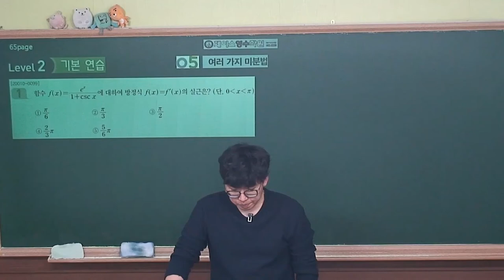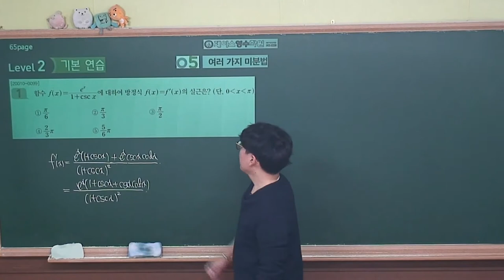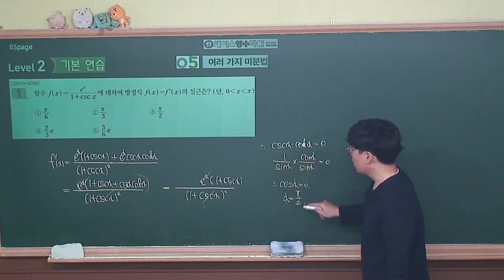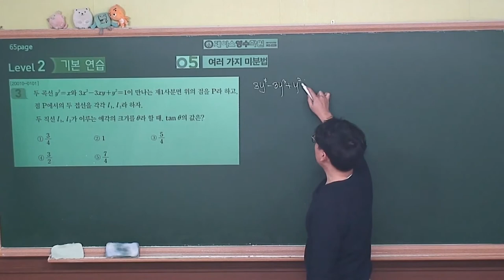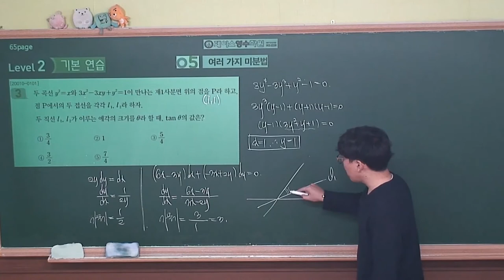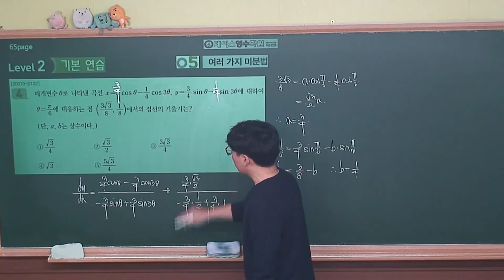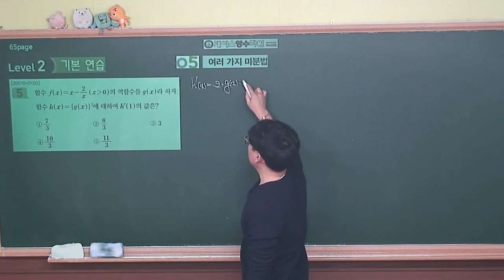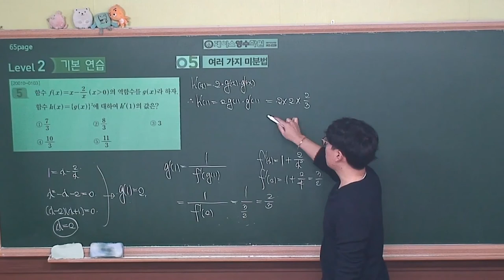[2021 EBS 수능특강 수학영역-미적분] 5.여러가지 미분법 Level2